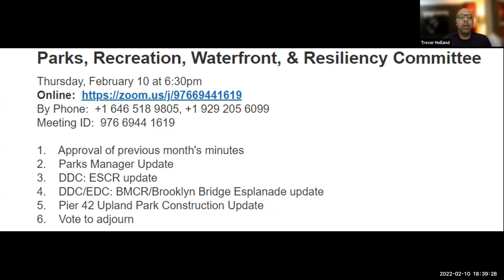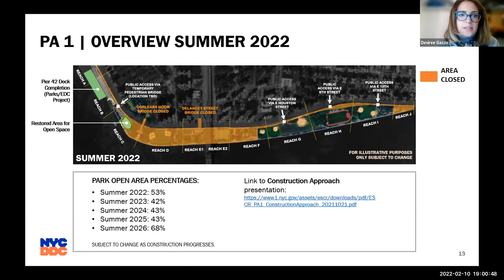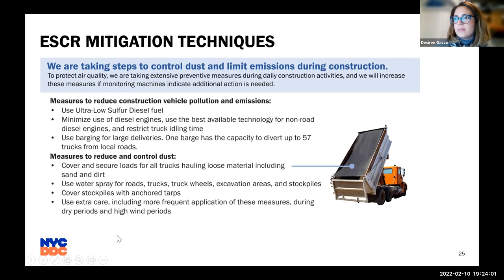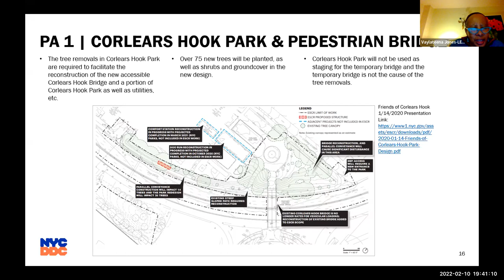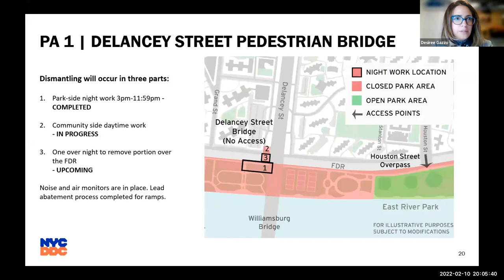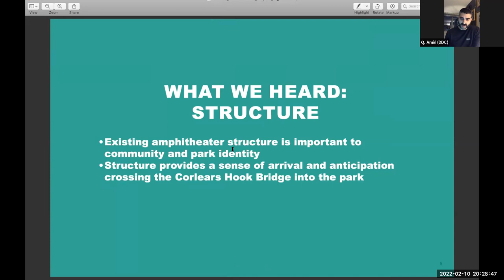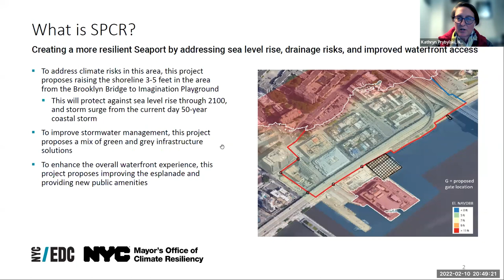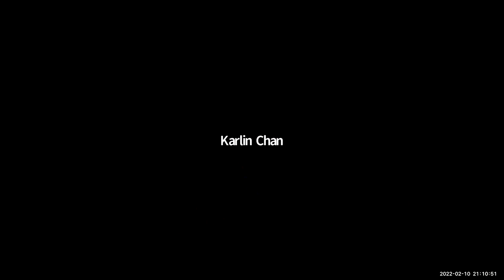CB 3 Manhattan - Parks, Recreation, Waterfront, & Resiliency Committee (via Zoom) - 02/10/2022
1.    Approval of previous month's minutes
2.    Parks Manager Update
3.    DDC: ESCR update
4.    DDC/EDC: BMCR/Brooklyn Bridge Esplanade update
5.    Pier 42 Upland Park Construction Update
6.    Vote to adjourn